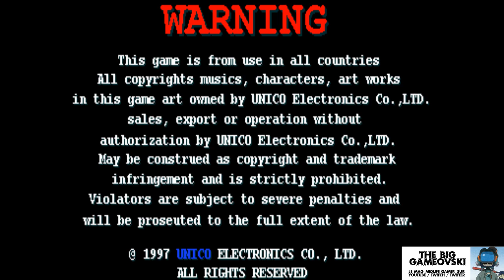TBG Hors Série - Burglar X... TBG242